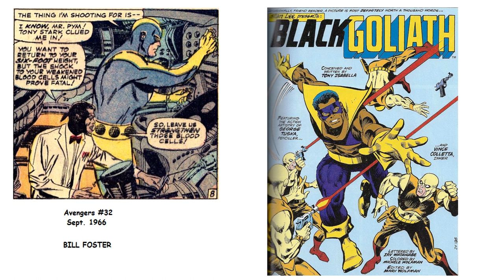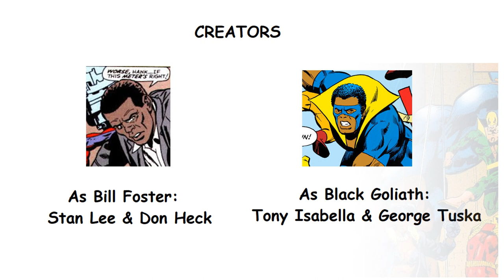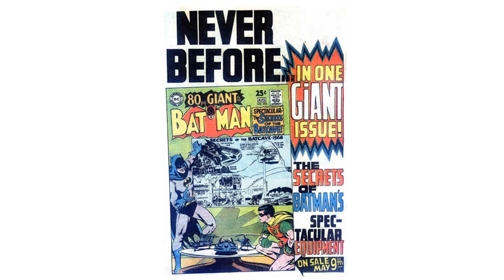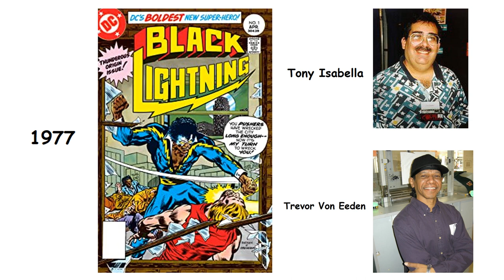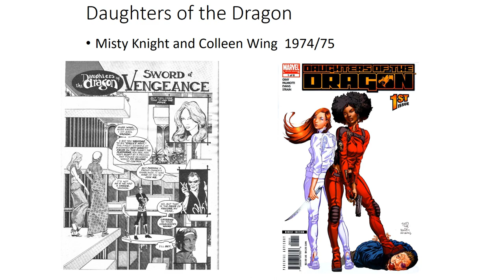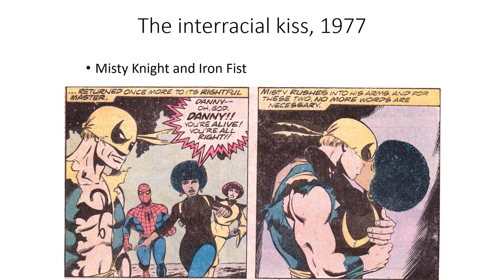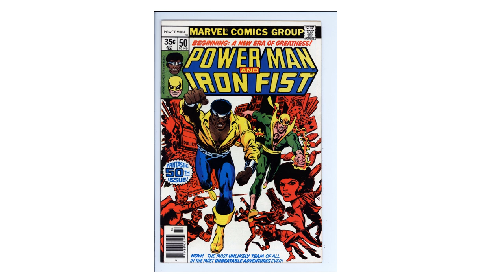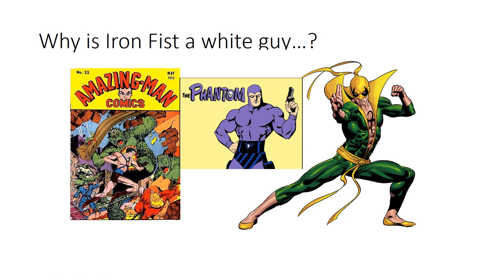Comics History 36 Black in Comics part 4